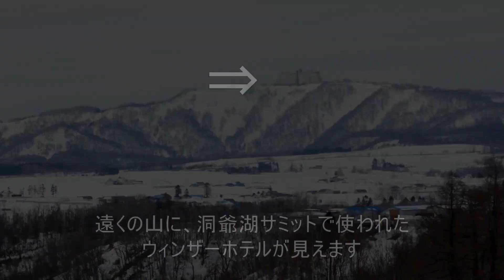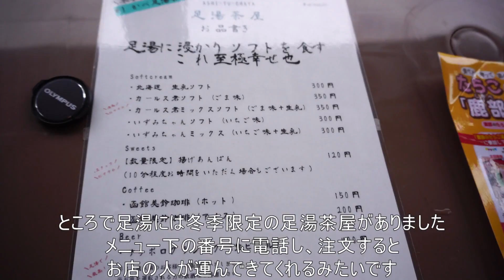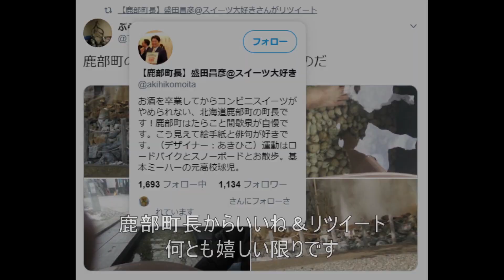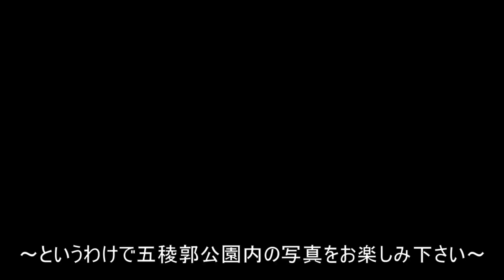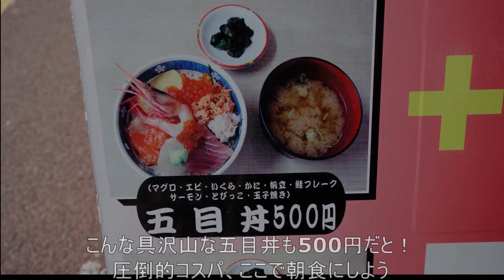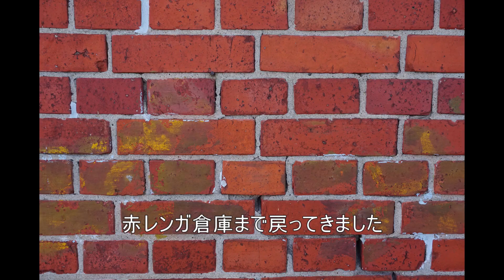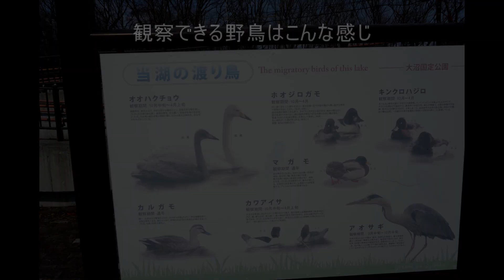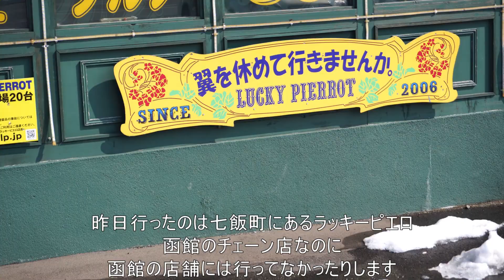1泊2日函館弾丸ドライブ旅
お久しぶりです、ぶらり旅人です。
3月上旬、久しぶりに旅行へ出ました。
友人と行く男2人のゆるい函館ドライブ旅です。
函館旅と銘打っているものの、道南旅と言った方が良いかもしれません。